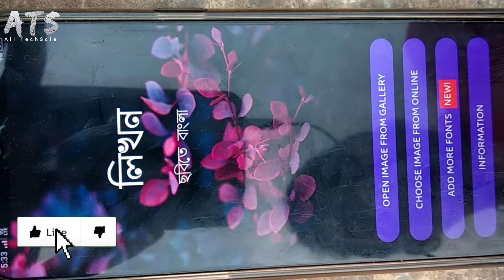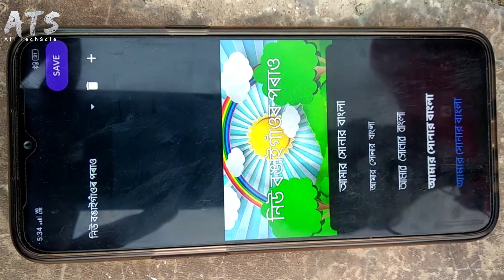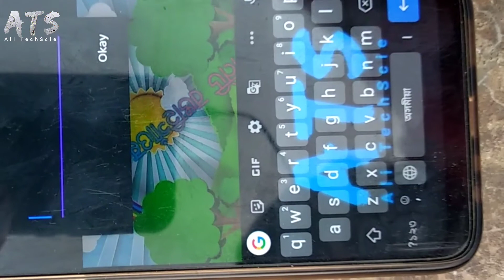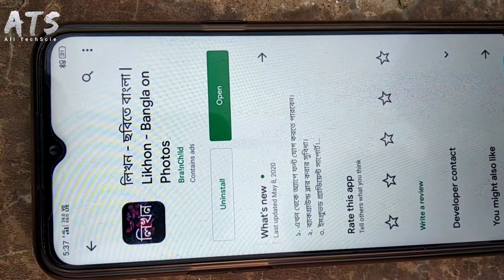How to Download Assamese Fonts,How to use assamese fonts, Assamese all font, Assamese Fonts Download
In this video I show how to use assamese stylish fonts on photo. Example: Thumbnail making,